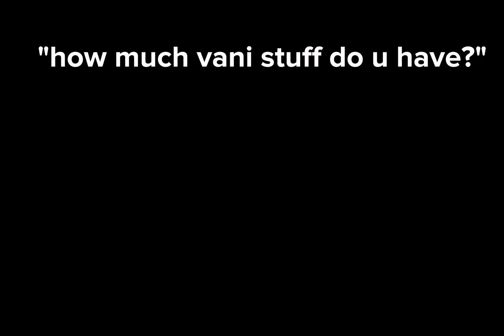SORRY VANILBEAN! :) *NOT* @vanilbean :)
VANI IS MY FAV YT IF U CAN TELL hehe :D